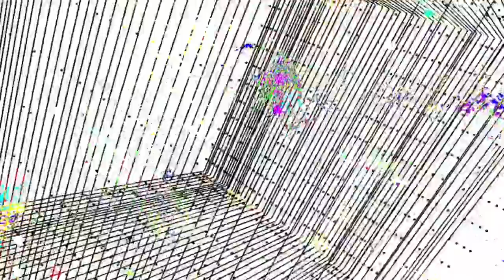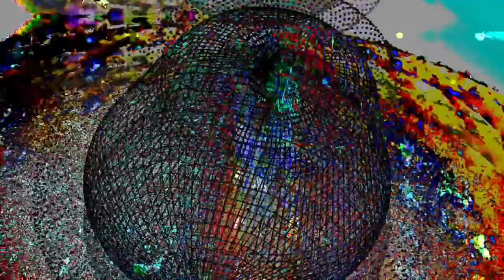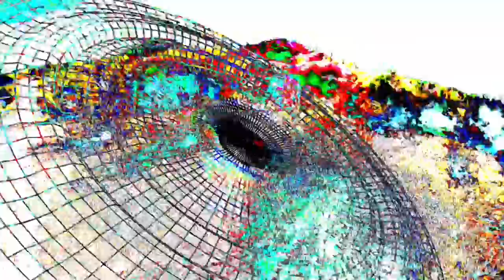Allenica- Cathartic Part 2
Cathartic @Bombthought
Visualizer music video
Electronic music